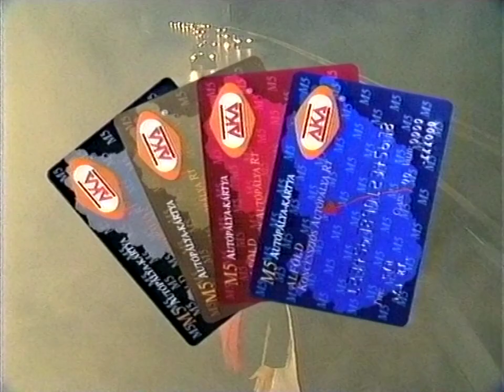Alföld Koncessziós Autópálya Rt. reklámok (magyar)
A Hilaris Filmiroda által az Alföld Koncessziós Autópálya Rt. részére készített reklámok több változatban.

A videókazettát Budapesti lomtalanításon találtam.